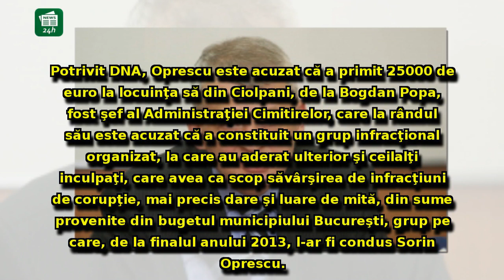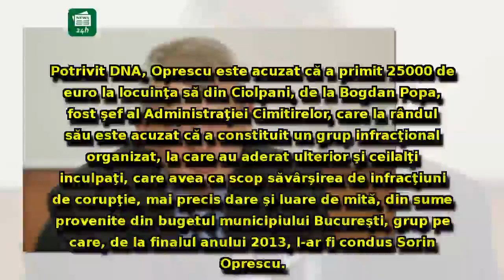Decizia magistraților în dosarul în care Sorin Oprescu este acuzat de luare de mită.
Decizia magistraților în dosarul în care Sorin Oprescu este acuzat de luare de mită. Cerere explozivă la DNA